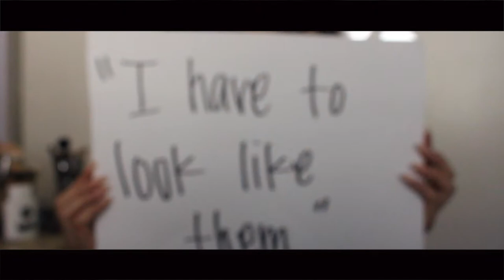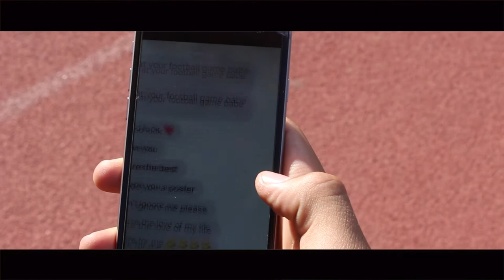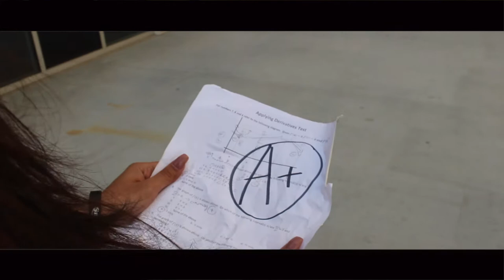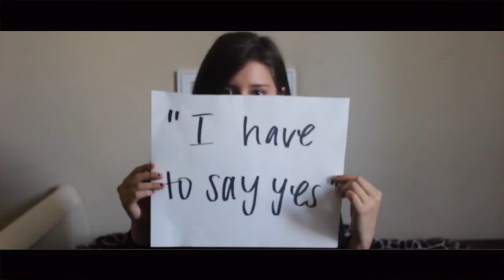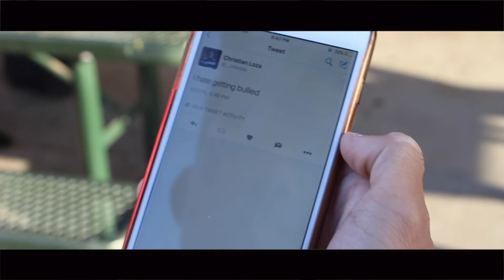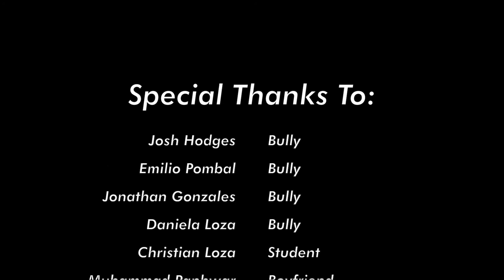Psychology Music Video - Conformity